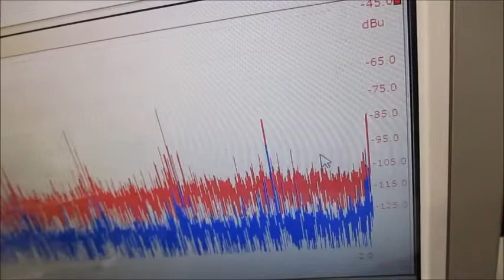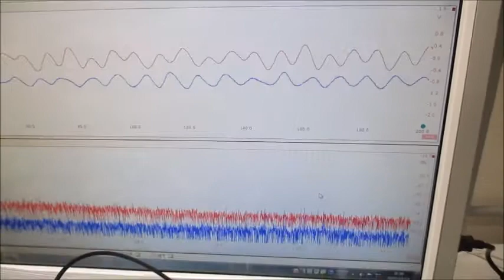メガヘルツの超音波発振制御システム Ultrasonic-labo